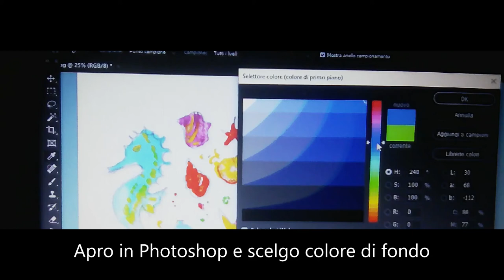CONCHIGLIE di Donata Montevecchi